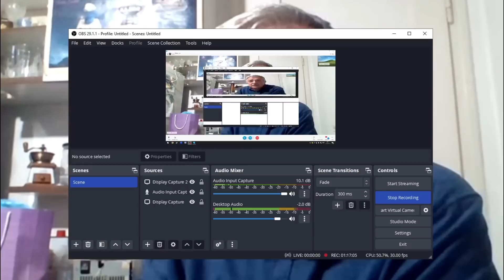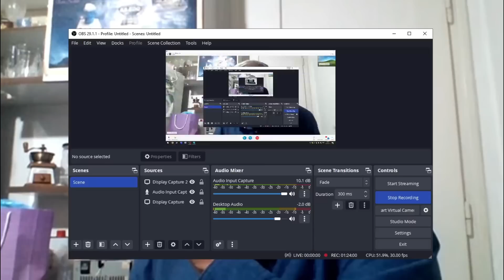Goran Marjanović-Bićemo svedoci velikih DOGAĐAJA! Vreme odluke je pred nama.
Gost na YouTube kanalu " Tv Balkan " bio je Goran Marjanović, inženjer i stručnjak za delo Nikole Tesle. Goran Marjanović kaže da se lično oseća kao teslijanac, ali da ga, nažalost, nakon više od dvadeset godina teorijskog i praktičnog istraživanja dela Nikole Tesle, ovaj termin jako asocira na Don Kihotovu borbu sa vetrenjačama. Ipak, svetlost Teslinog duha i snaga njegovih ideja toliko je velika da i dan-danas izaziva interesovanje mnogih ljudi bez obzira na naciju, veru i socijalni status. Posebno ga raduje što je sve više mladih ljudi koji se Teslinim delom ozbiljno bave. Preporučujemo Vam da pogledate celu emisiju i saznate više o brojnim zanimljivim temama.